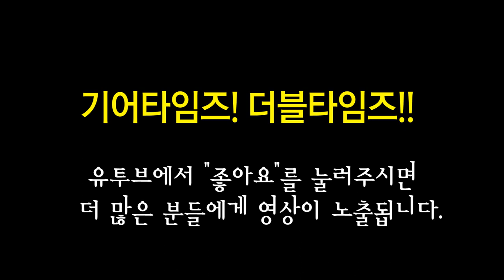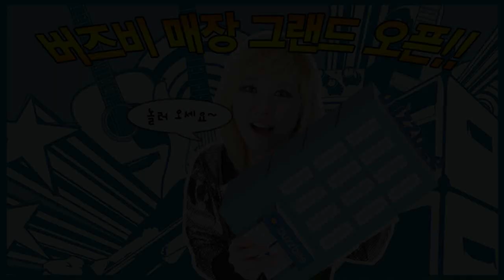펜더 재팬 Fender Japan Classic 69 Tele